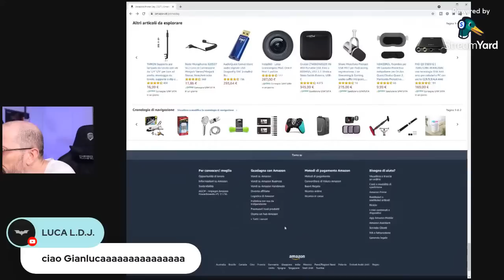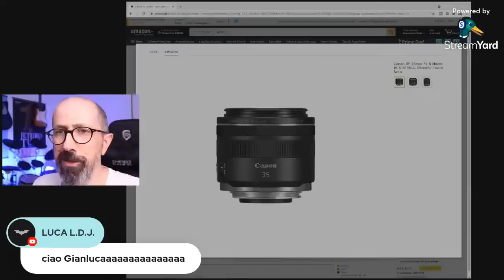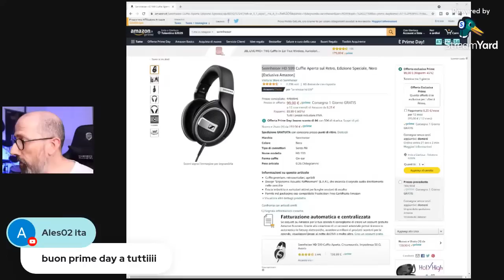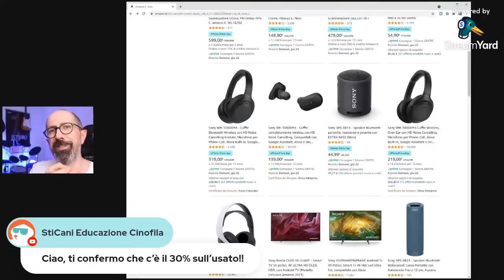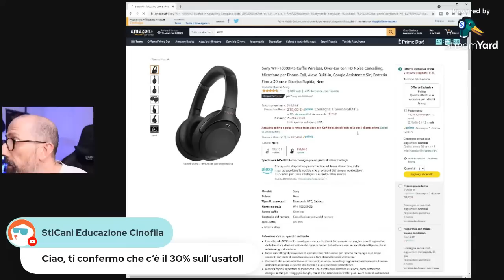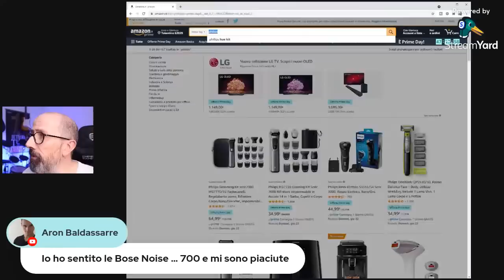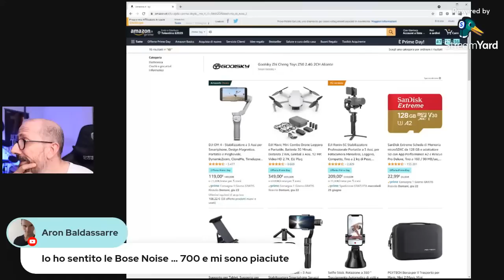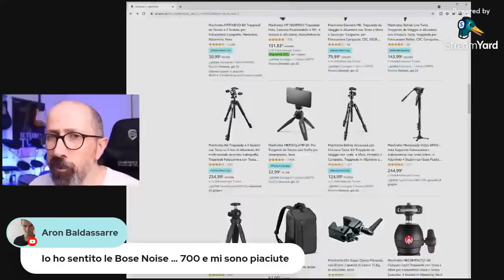[LIVE] guardiamo INSIEME le OFFERTE del PRIME DAY 2021!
La pagina dedicata alle offerte del Prime Day

Oggi commentiamo insieme in LIVE le OFFERTE del PRIME DAY di AMAZON!

Se vuoi vedere con cosa realizzo i miei video: